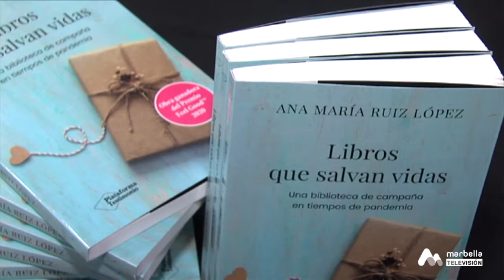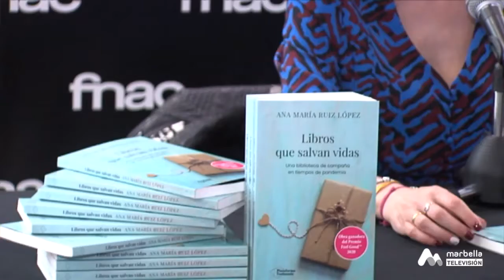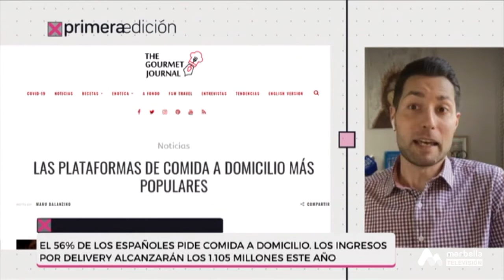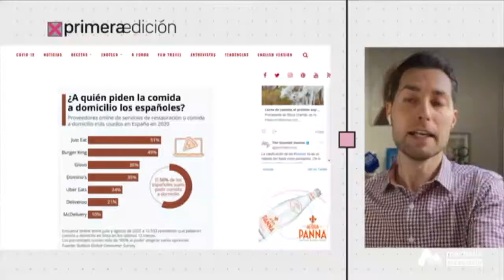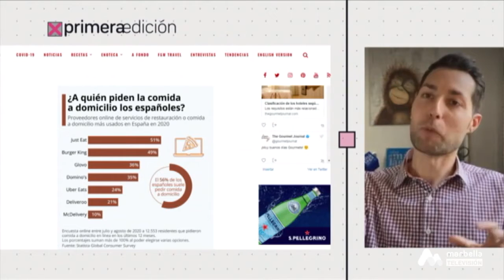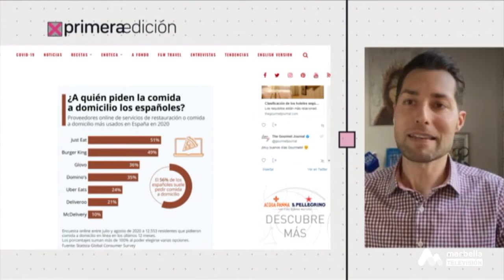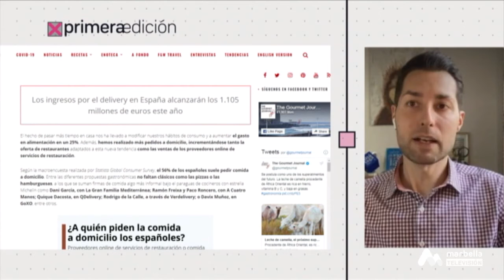Primera Edición - Jueves, 8 de Abril 1P